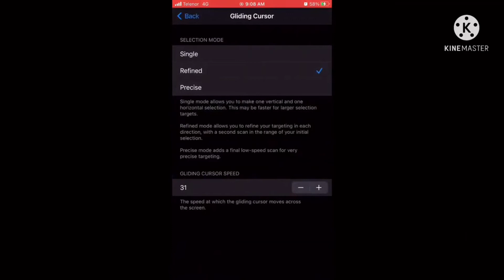Iphone 8 Free Fire Gameplay | iPhone 8 Free Fire Sensitivity settings | iphone 8 frefire highlights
Iphone 8 Free Fire Gameplay | iPhone 8 64Gb Free Fire Gameplay | iPhone 8 Cellbuddy Review iPhone

❤️Please Thora Support Kar Dena❤️